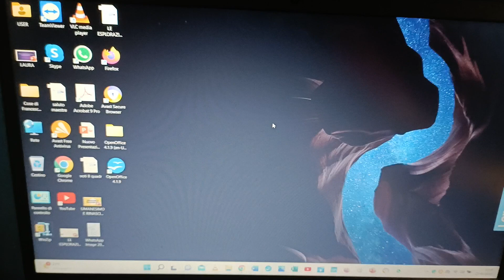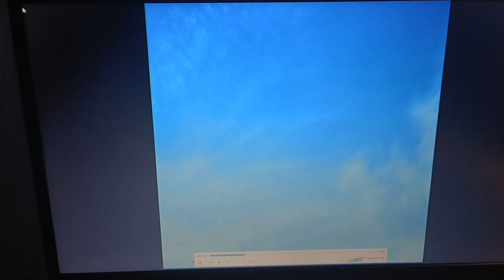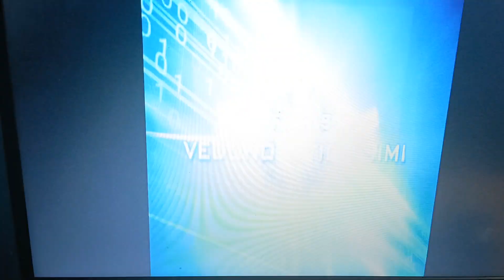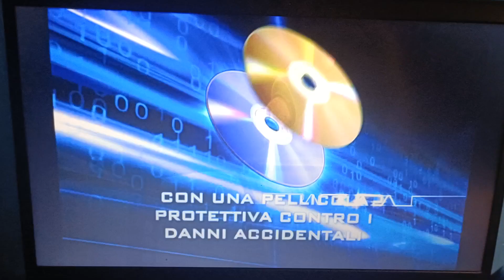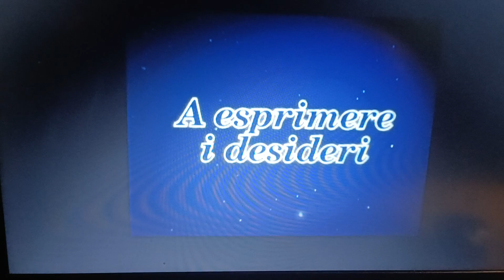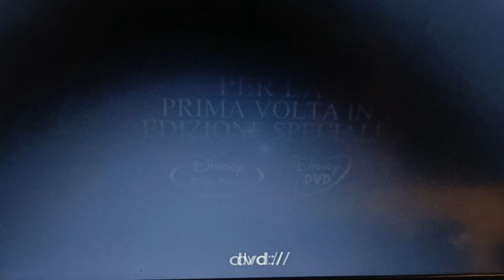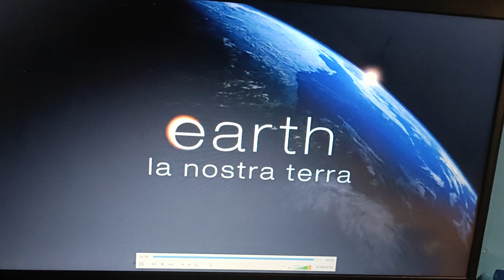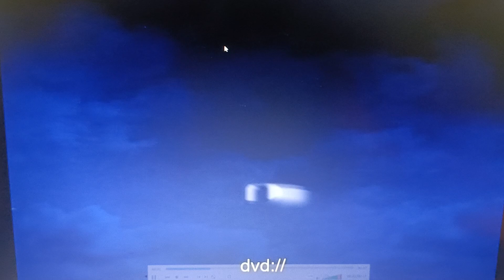Apertura Dvd Wall-E